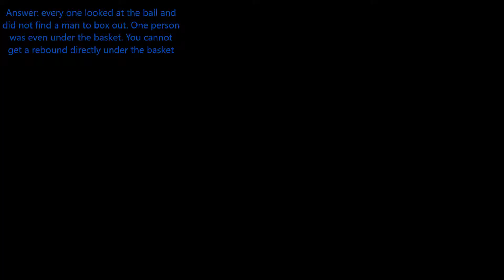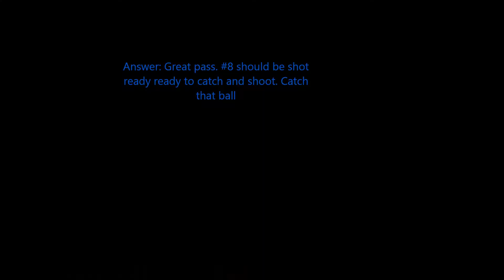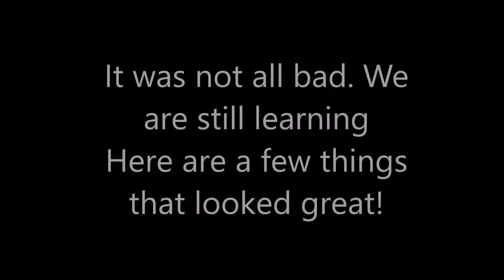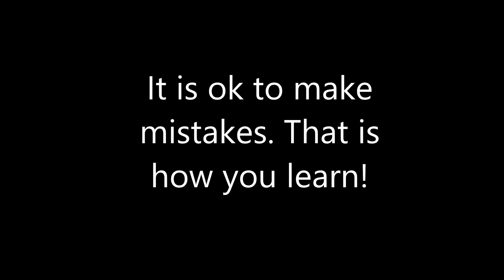Triple Threat - Things to improve